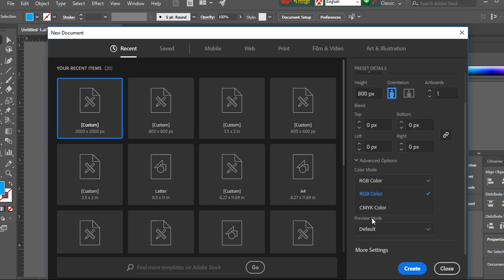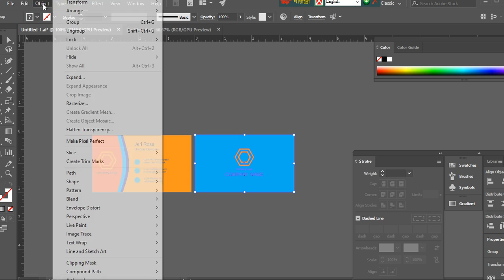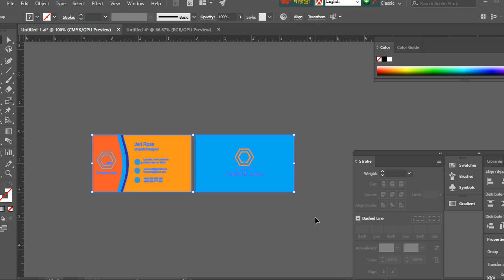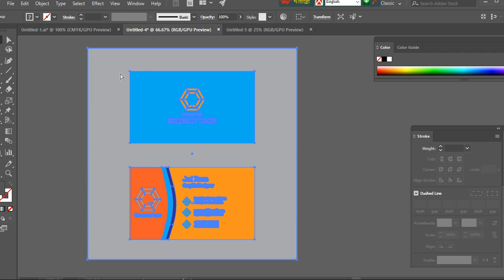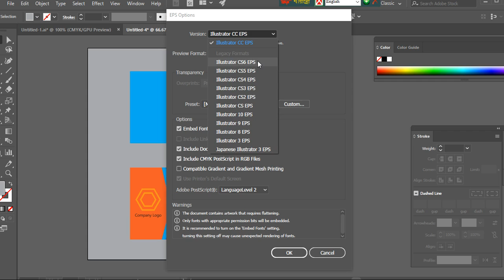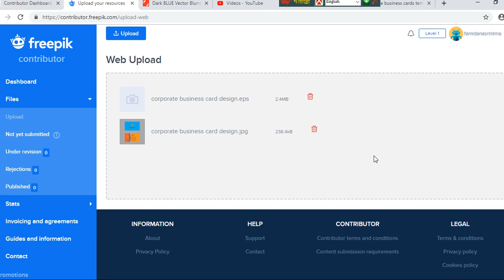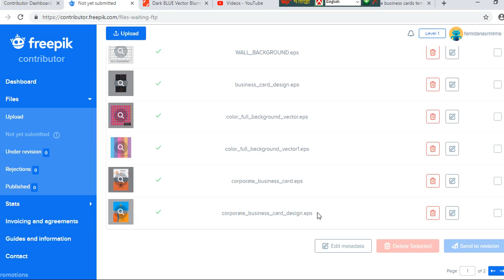corporate business card design কিভাবে তৈরী করবেন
corporate business card vector

business card design templates

business card psd

business card size

business card pdf